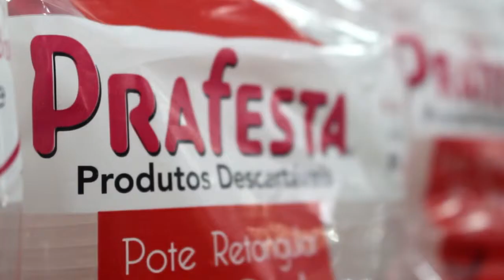Casa das Embalagens - Curitiba PR